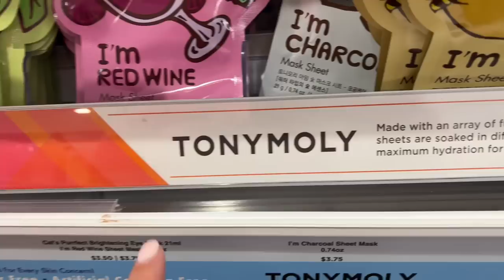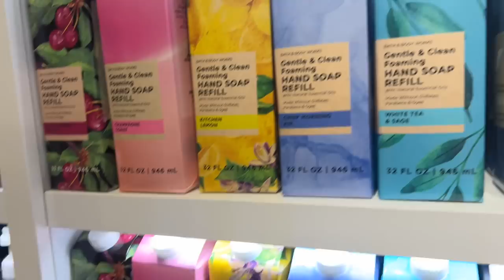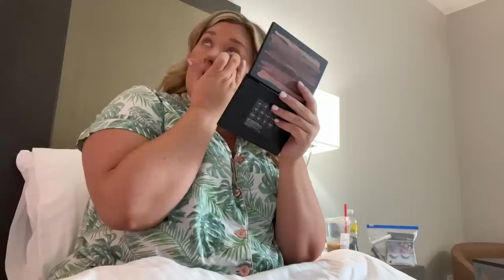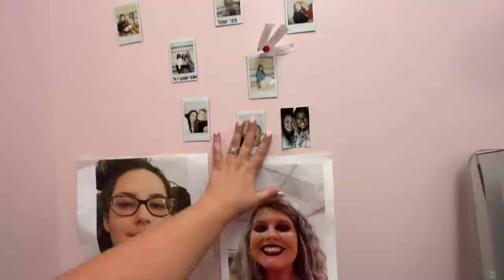HAPPY BIRTHDAY LAYLA + CASH 🎉 | VLOG # 171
Hey y’all! This was a fun vlog to film so I hope you enjoy watching :)

*MENTIONS*
Blue Barbie tee
Water resistant fanny pack
Chaco sandals
Norvell tanning solution
1” curling wand
Bigger curling wand: Mine is a super old Conair wand. I can’t find it online anymore. Here’s a Hot Tools version
Pureology hair spray
Hot pink bike shorts are old from Bella Rose. These are similar: